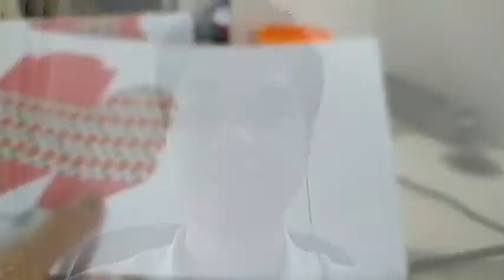DIY Kemasan Produk ke-2 | X MIPA 2 | Raphael Lee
Song used in this video : Blue Steel - Up Here